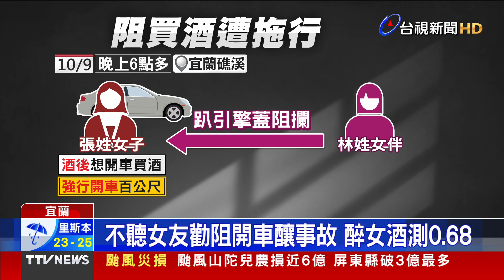國慶焰火在雲林 民眾開露營車卡位【發燒話題】-20241010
(00:00)國慶焰火在雲林 民眾開露營車卡位
(01:41)颱風過後 高雄街頭仍見紅綠燈搖搖欲墜
(03:34)預拌混凝土車右轉相撞機車 騎士遭拖行亡
(05:34)女趴引擎蓋阻伴侶外出買酒 遭甩落亡